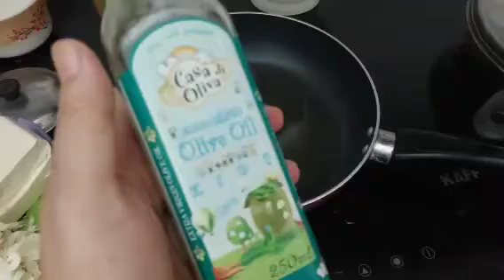Ăn như thế nào để phái đẹp càng đẹp hơn .@Khỏe Trần món ngon ăn vaetj .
Cà rốt .bắp cải .hành tây .đậu hủ .ngò rí .dầu oliu .xào lên cuốn bánh tráng .